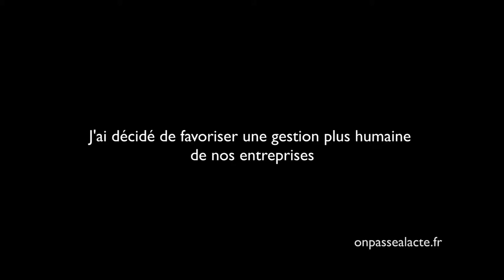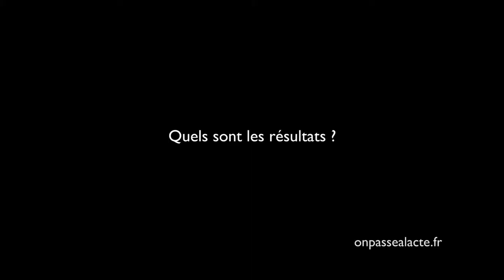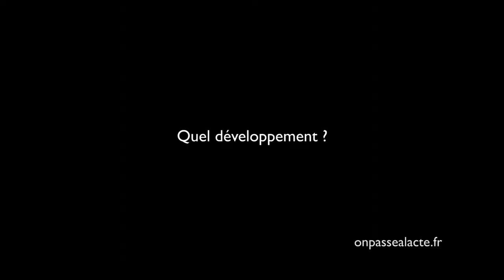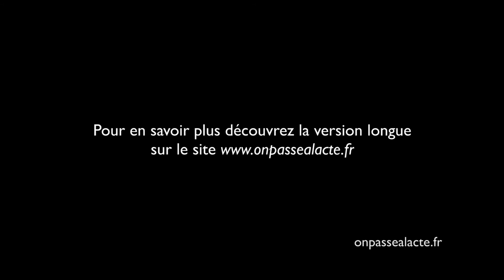Guibert de Marmol développe une vision humaniste de l'entreprise (version courte)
Guibert de Marmol a décidé de réviser sa position dans le monde de l'entreprise pour mettre ses efforts au service d'une amélioration de notre situation. Il est passé de dirigeant à conseiller.
Il propose de moins investir "le profit à tout prix" pour se tourner vers plus de bon sens et surtout une intelligence de fonctionnement plus durable.
Il a écrit le livre "Tomber plus haut" pour témoigner de son histoire d'être humain qui a réfléchi différemment à un moment clé de sa vie.
Aujourd'hui son activité est partagée entre l'accompagnement des dirigeants et la direction de la fondation Lunt qui œuvre pour le changement.